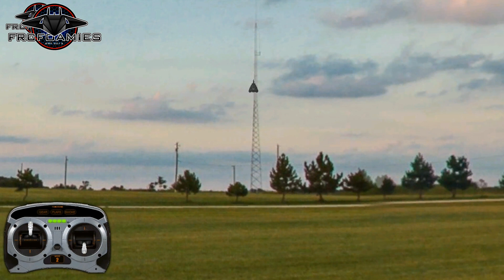FRCFOAMIES ALL PHOENIX MODELS